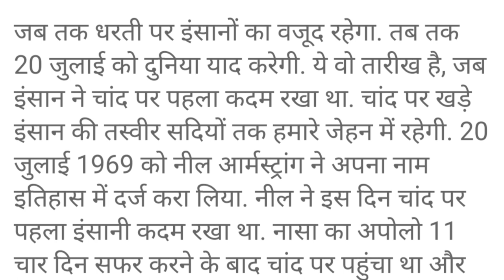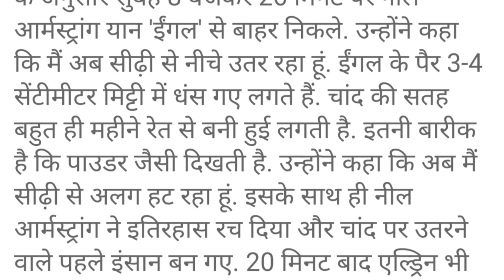चांद पर जानेवाला पहला ट्यूथ ब्रस कौनसा है। | General knowledge | Actor Hemant Wagh